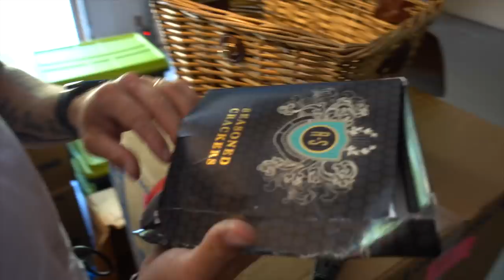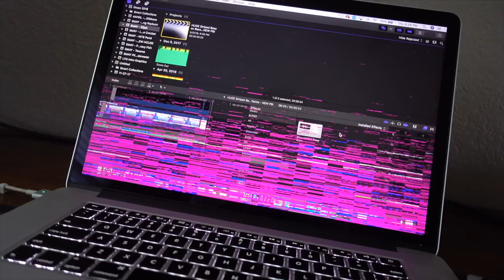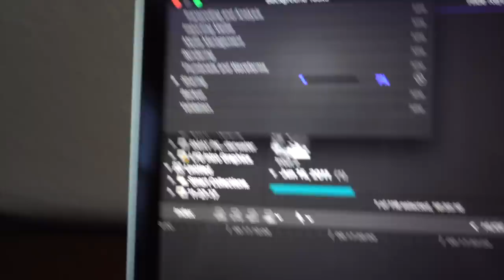Yes, It was my fault!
The first vlog on this channel! Welcome to the treehouse where we are going to raise the family and explore the greatness of the outdoors!

I ran out of gas on the lake and ocean spoon girl had to come bring me gas while the dinner table was being delivered and it is yet to be assembled. So, it was my fault honey.

ABOUT US
When a fisherman / outdoors guy meets a healthy blog lifestyle dietitian hippie from Austin, you get LFG & OSG. Otherwise known as Lakeforkguy and Ocean Spoon Girl, together they are raising a family in the outdoors of a treehouse ranch style cabin in the woods.